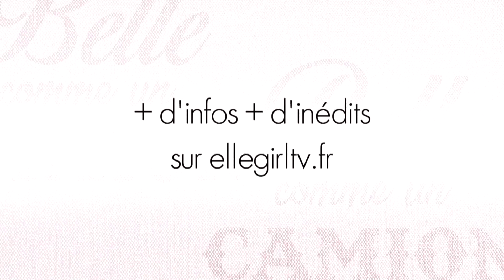L'importance de l'hydratation de la peau avec Emilie Albertini | Soyez Belle Comme Un Camion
Soyez Belle Comme Un Camion avec Emilie Albertini avec Emilie Albertini tous les vendredis à 20h55 en exclusivité sur ELLE Girl.

L’émission qui veut du bien à votre style ! Véritable révélateur de potentiel, la camionnette de ELLE Girl sillonne la France. A son bord, la styliste Emilie Albertini et son assistant beauté, vont vous prodiguer tous leurs conseils pour être bien dans vos baskets ou vos escarpins !

Pour la première fois, une styliste part à la rencontre des françaises pour révéler le potentiel qui se cache en elles. La pétillante Emilie Albertini a décidé de mettre sa passion et ses talents au service de toutes les femmes. Au volant de son camion, elle est accompagnée de son assistant make-up pour aider les femmes qu’elle rencontre à trouver leur style en donnant des conseils et des astuces. Qu'il s'agisse de recommandations pour mettre en valeur sa propre garde-robe, la création d’un nouveau look qui colle à la peau ou bien seulement d'astuces beauté, Emilie Albertini saura répondre aux attentes de chaque femme et leur permettre de trouver le style idéal.

Tout l’esprit de ELLE dans un écran très Girl ! ELLE Girl c'est des contenus exclusifs et didactiques sur la mode, la beauté, l’actu.